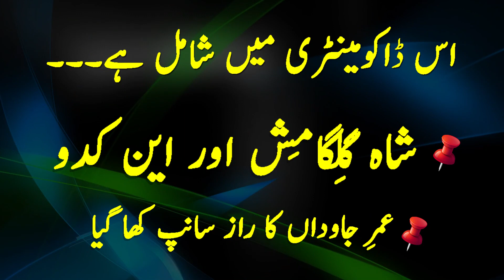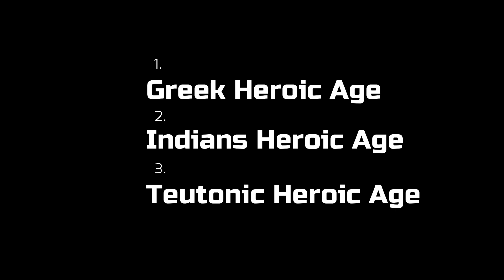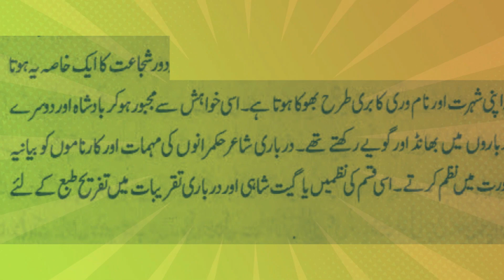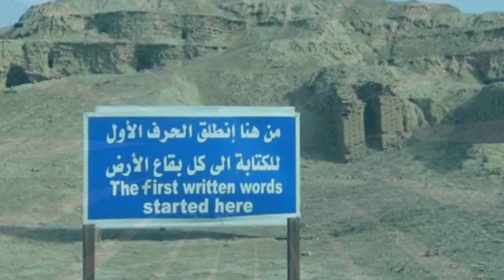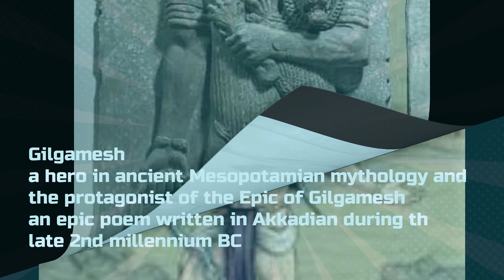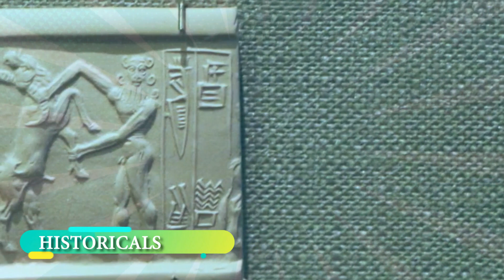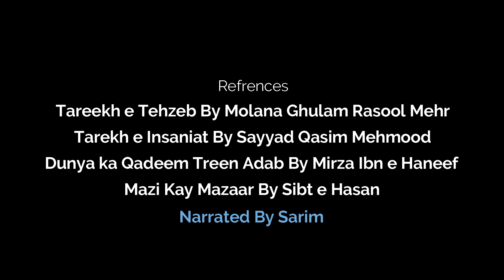داستان گلگامش۔ Epic of Gilgamesh - 3000 BC - The First Sumerian Literature in History | Ep - 17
Ancient world history series episode 17 in historicals contains
The Epic of Gilgamesh recounts the tale of the hero-king of ancient Mesopotamia. Gilgamesh has encounters with creatures, kings and gods and also provides a story of human relationships, feelings, loneliness, friendship, loss, love, revenge and the fear of death.

Chapters:
01:26 - History of Heroic ages
01:39 - Greek heroic ages
01:48 - Hindu era of valor
01:53 - Teutonic heroic period
02:54 - Fourth heroic age: Epic of Gilgamesh
04:41 - "Story of Gilgamesh."
06:19 - the king of Kalab state
06:58 - En Kudu
07:16 - The secret of eternal life
07:50 - The story of twelfth tablet